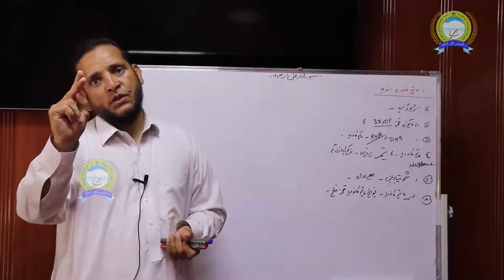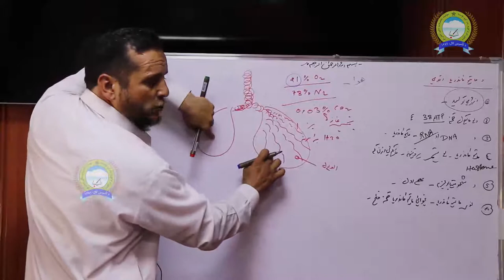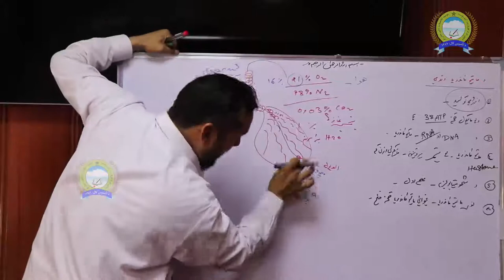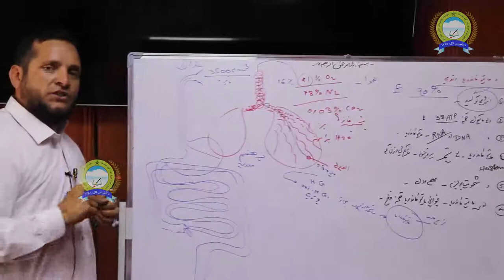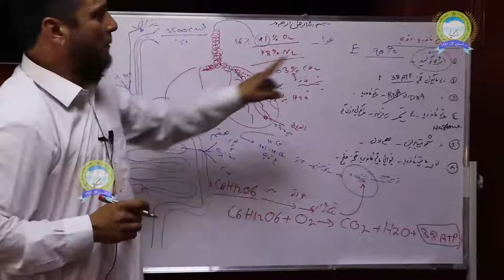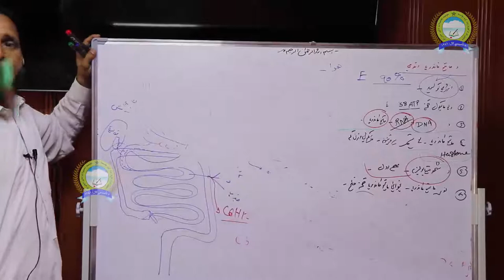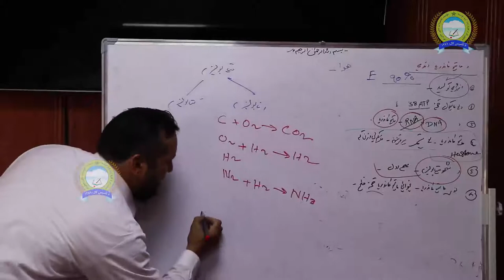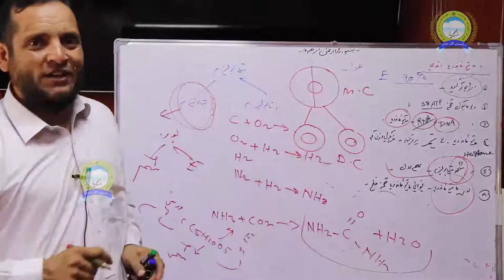Lecture Mitochondria , Sharifullah Hemat